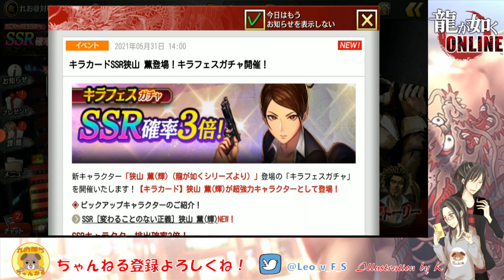#41【龍が如くONLINE】キラフェス ー狭山 薫ー【れおぽちプレイ】